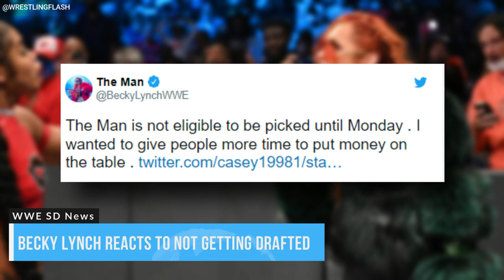Finn Balor Rope Break Truth Revealed...Backstage Details On Lesnar- Hardy Segment...AEW on SmackDown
Video summary: Finn Balor Rope Break Truth Revealed...Backstage Details On Brock Lesnar-Jeff Hardy Segment...